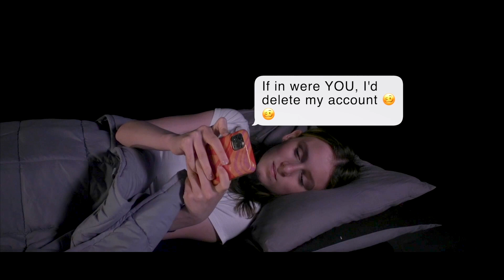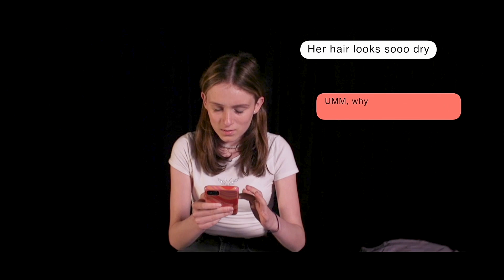Childnet Film Competition 2022 - Secondary Winners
Congratulations to Super 8 Stage and Screen School! Their film was chosen as the winner of the Secondary Category in the Childnet Film Competition 2022.